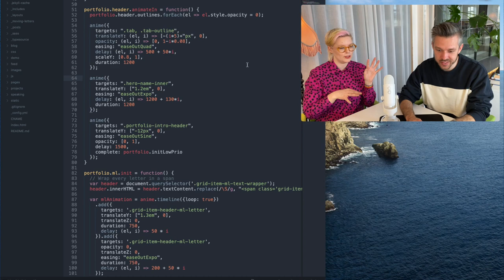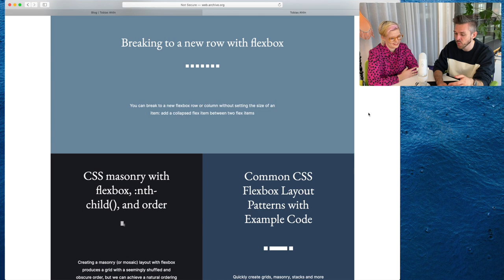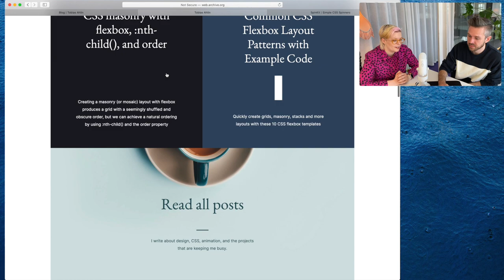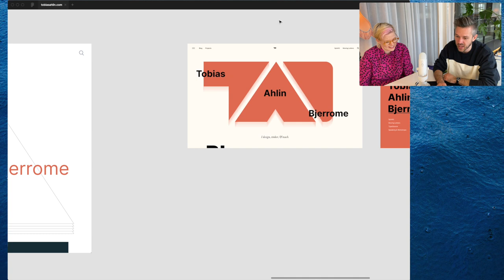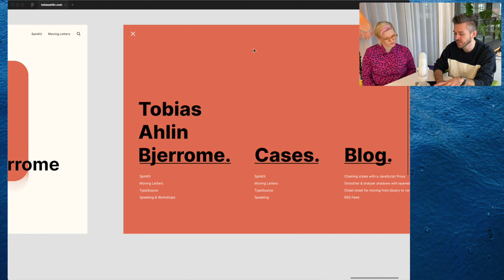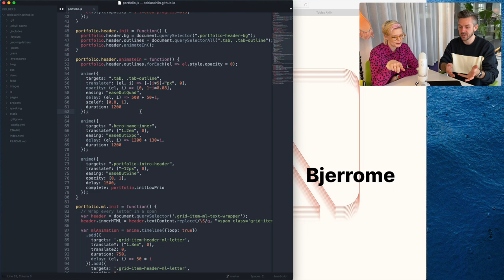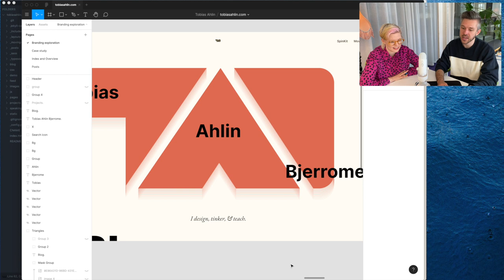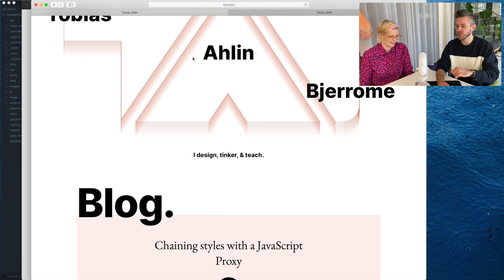Can code help you design? Interview with Tobias Ahlin!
How does coding your own design affect the design process?
I sat down with the fabulous designer/developer Tobias Ahlin to find out! You'll get to see his design explorations in Figma and understand when he switches over to code.
Tobi has worked for several epic companies. On his resumé you'll find Spotify, GitHub, Lookback and Mojang(Minecraft!!) so I needed to ask him about his career making secrets. Click play to hear it all!

🕵️‍♀️Wanna learn more about Tobias Ahlin?

🎶All my music is lovingly composed by Fredric Johansson 🎶